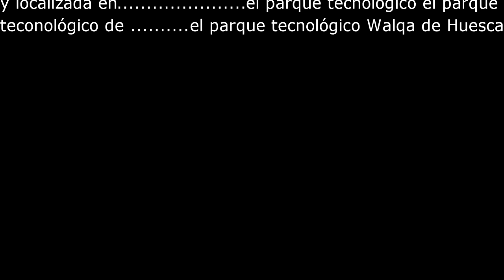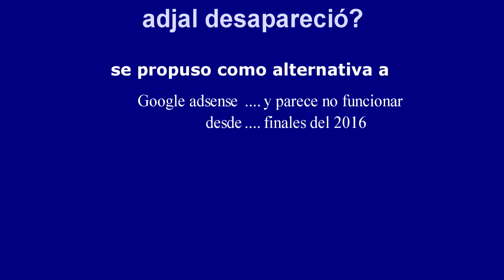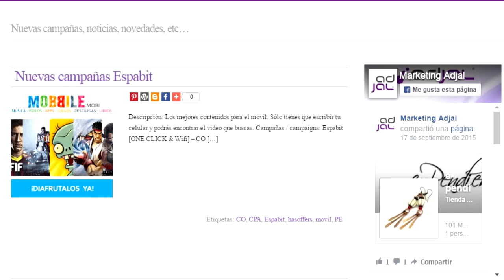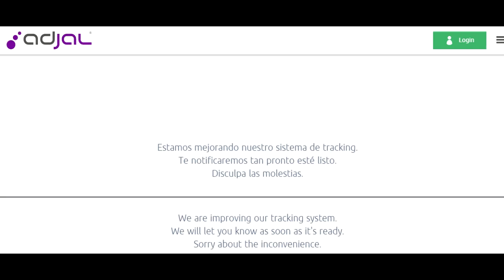Adjal, Programa Publicitario Desaparecido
Nadie te dice la verdad cuando un programa publicitario desaparece. Pues yo te la diré!! Adjal desapareció o no? Hay síntomas que me dicen que el programa nacido en Hueca, España en el 2009 ya no está presente, no hay actualizaciones y las cosas se complican más cuando en realidad se proponía como una alternativa a Google Adsense. El programa español para afiliados comete errores garrafales, dejar un aviso en su página web central, no actualizar las campañas publicitarias y se evidencia que sus últimas publicaciones están puestas en el año 20015, lo que es grave aún corriendo el 2016 es que a nadie da respuestas y lo único que sostiene el programa, acaso desaparecido es que están trabajando para mejorar.

Antes que nada, para tener un programa publicitario para rentabilizar tu blog debes procurar ser lo más objetivo posible y qué es conveniente para tu sitio en monetización.

Para percatarte debes analizar los factores. Por tanto te invito a leer el siguiente post que te lo dirá acerca de los programas publicitarios desaparecidos y que se constituyen en una estafa flagrante. Más todos los inconvenientes que son acaecidos por todos los que se afilian y adhieren a los programas publicitarios.

En el post sabrás lo conveniente y no de lo que representa cada programa publicitario y podrás llevar a cabo tu análisis para rentabilizar tu blog teniendo en cuenta los plazos y compensación. Ante cualquier cosa debes consultar en el área de comentarios en éste video sobre el programa, ya lo doy por hecho Adjal o en el mismo blog.

Luego de sacar tus conclusiones y pertinente mirada por el post seguro, coincidirás conmigo en todas las cosas que no benefician al tener programas con tiempos demasiados cortos para poner un modelo de blog que genere dinero, son campañas cortas y un periodo de un mes, no tendrás el dinero en tu mano ni él camino. De todas formas, te repito, nadie te lo dice ni dirá. Sucede que alternativas a Adsense hay, tal vez más de las que yo crea aunque, empero el entorno del blog y digital en general, nos dice que Adsense te deja la campaña con solo usar códigos y que además está adaptado a la temática de la weblog que en éste caso el resto es donde debes calcular los periodos con fecha y hora donde termina la campaña. El modelo que es desventajoso no sería  cualquier blogger  el de Adsense porque incluso la publicidad la tendrás en la versión para teléfonos móviles, aunque recuerda que debes adaptar la plantilla para ellos porque se ofrece esa versión en pos de minificar recursos.